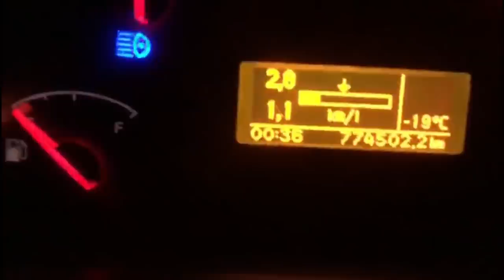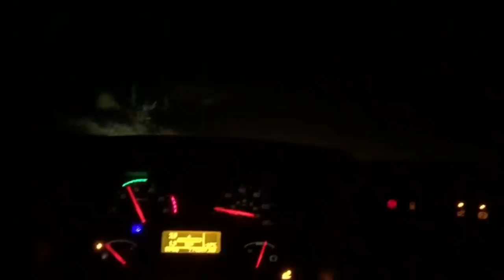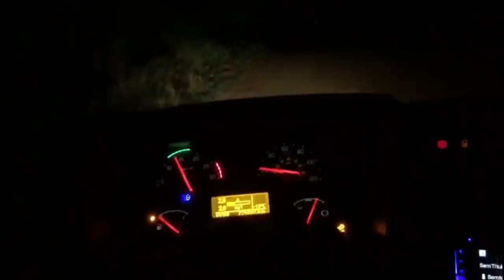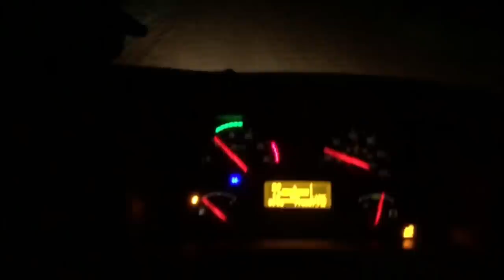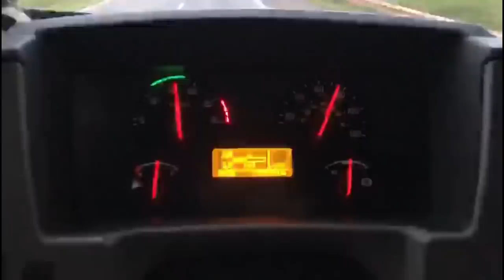QUASE O VM TOMBOU CARREGADO DE CAIXARIA NO ATOLEIRO, E A BALANÇA JOGOU COM EXCESSO DE PESO!